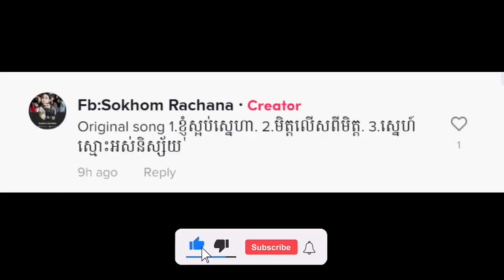ក្រៅពីច្រៀង Cover បទគេ ស្រីស្អាតអកកាដង់ សុខុម រចនា ទម្លាយថាមានបទ Original Song ផ្ទាល់ខ្លួន ៣ បទ